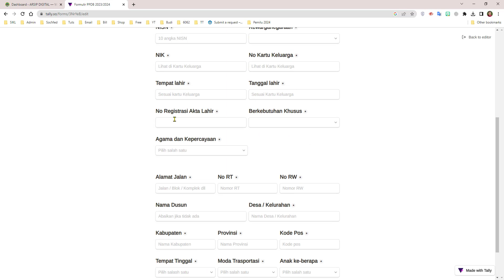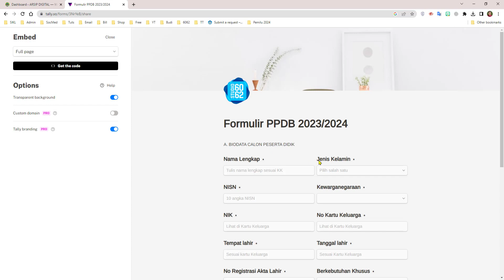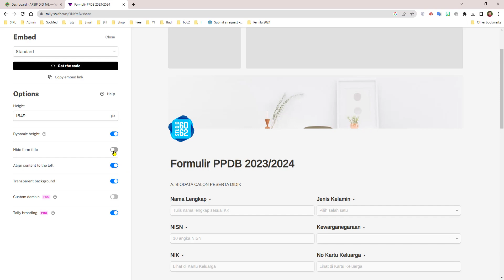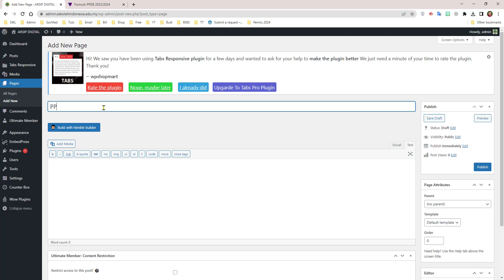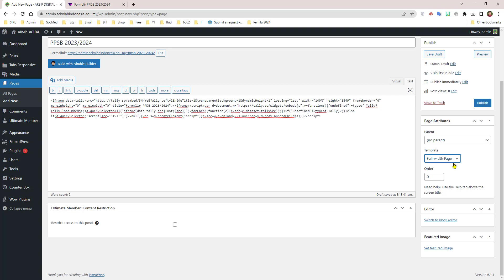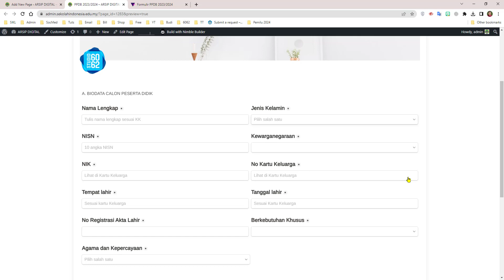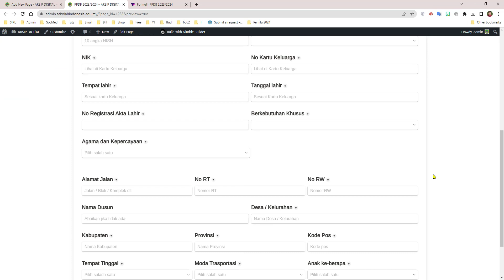Cara Embed Formulir PPDB dari Tally Form ke Website Sekolah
Cara Embed Formulir PPDB dari Tally Form ke Website Sekolah @tallyforms